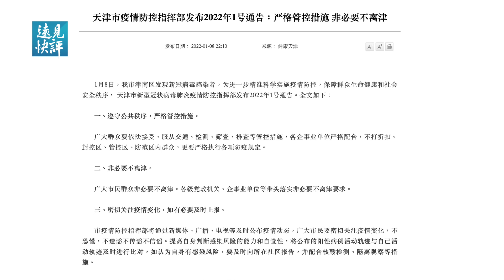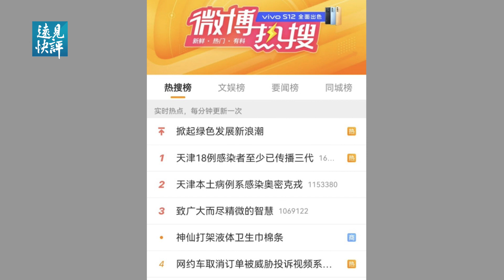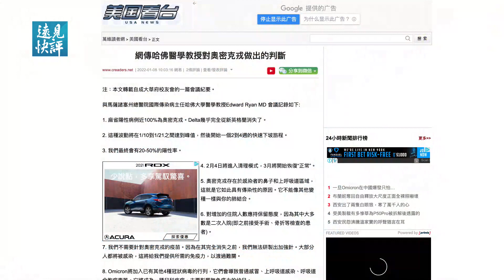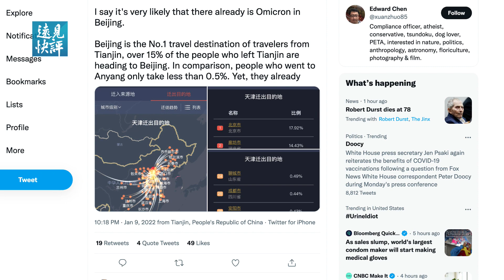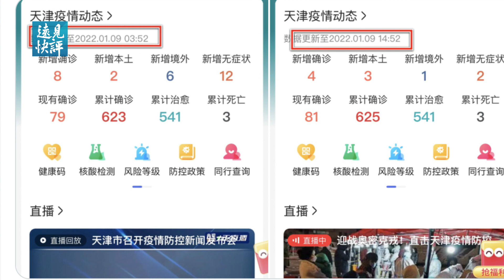天津突爆本土奧密克戎疫情，一夜進入「軟封城」；遷徙地圖藏隱情，北京已陷落？冬奧在即，習近平進退維谷。| 遠見快評 唐靖遠 | 2022.01.10｜Youmaker【評論】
今天我們就來關注大陸這一波最新的疫情進展，尤其天津疫情，已經直抵北京城下，直接威脅到了中南海的穩定和冬奧會的舉行，其無論在醫學領域和政治領域的衝擊力都是巨大的。

這個過程一直在中共治下的土地上不斷周而復始的上演，這次的天津疫情，會成為例外嗎？我們不妨拭目以待。

00:00  天津爆發本土奧密克戎疫情
06:00  奧密克戎嚴重挑戰「清零」政策
09:32  百度地圖顯示北京已有疫情？
14:25  疫情衝擊冬奧會  習近平進退維谷
21:00  天津或現更極端封控

🌻 🌻 請朋友們到優美客Youmaker 觀看今天節目的完整影片